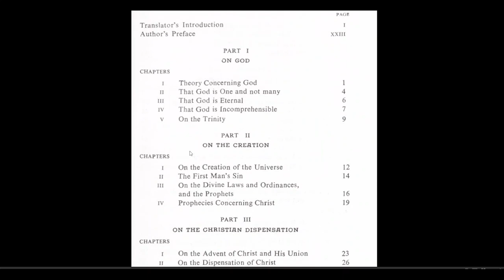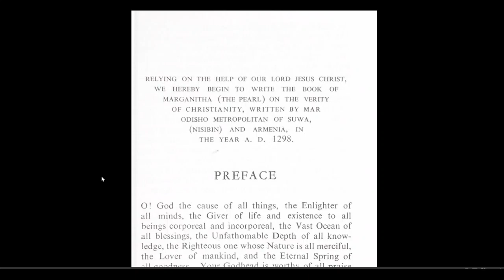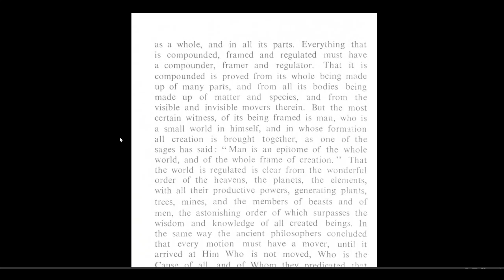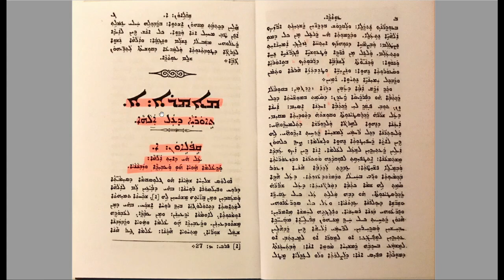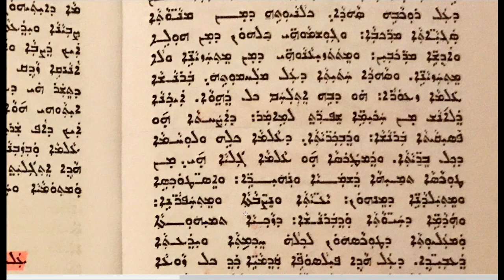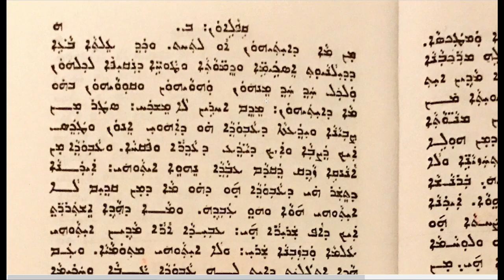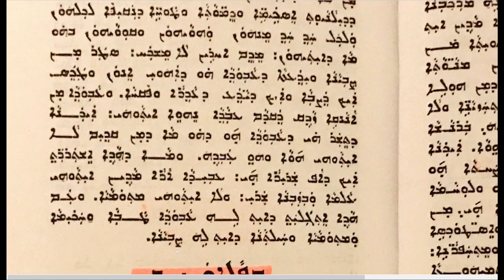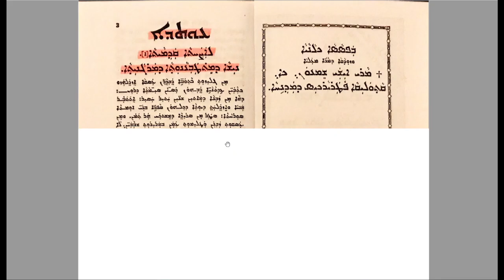Assyrian Philosophy 6: Into to Margānniṯā Chapter 1, Part 2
Reading through the second half of the first chapter of the Margānniṯā  of Mar ʿAḇdišoʿ dṢuḇā. This first chapter of the most popular Assyrian Church of the East theological handbook presents Syriac Aramaic thought on metaphysics and basic theology.

The English translation of the Margānniṯā along with a bunch of wonderful little texts can be found here: